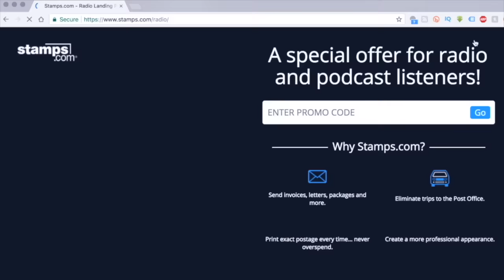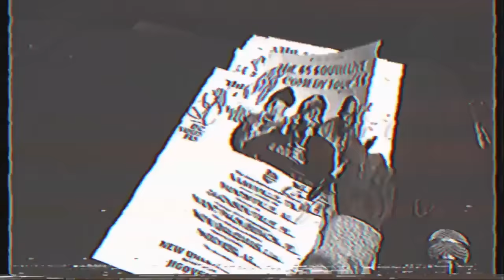The 85 South Show Live In Cashvile Part 2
Karlous Miller, D.C. Young Fly, and Chico Bean sold out two shows in Nashville and here in the second show its more of what they do best...roast, freestyle and talk their shit.

D.C. Young Fly is hosting TRL everyday but he's got to get a roast session in. Karlous Miller is the star of Wild N Out and is always busting an old school freestyle vs. Chico Bean. At The 85 South Live Shows, they take it to a whole new level.